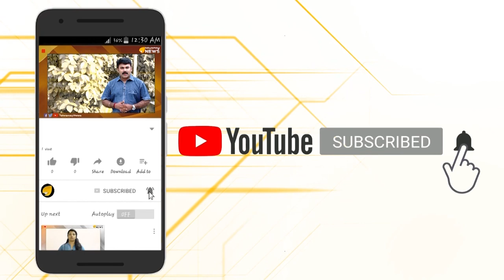ഒരു പാവം വൃദ്ധനെ,സുഡാപ്പികൾ ചവിട്ടി മെതിച്ചു...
പ്രായത്തെപ്പോലും ബഹുമാനിക്കാതെ ജയ് ശ്രീറാം മന്ത്രം വിളിച്ച കാരണത്താൽ ഒരു വയോധികനെ ക്രൂരമായി മർദിച്ച സുഡാപ്പികൾക്ക് അർഹമായ ശിക്ഷ നൽകേണ്ടതുണ്ട്.ഭാരതത്തിൽ ജയ് ശ്രീറാം എന്നല്ലാതെ പിന്നെന്താടാ സുഡാപ്പി ചെറ്റകളെ വിളിക്കേണ്ടത്.